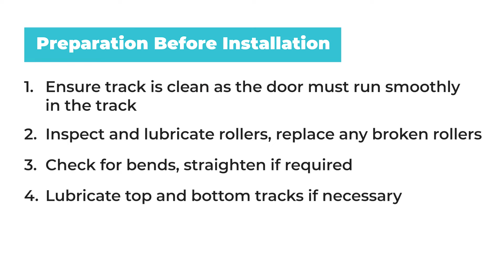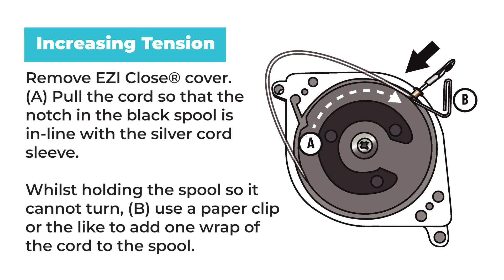Adoored Ezi Close How to install 131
How to install, available at Bunnings